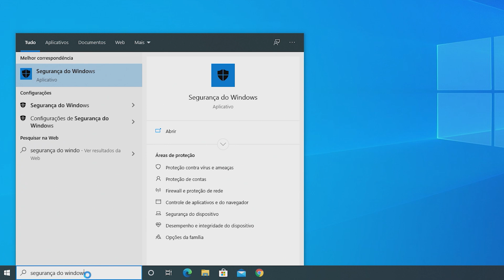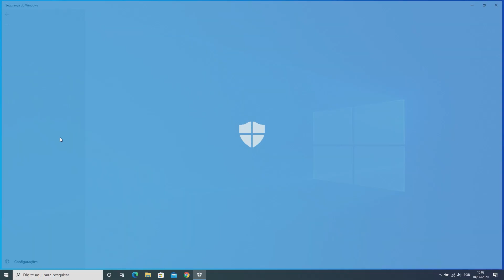Home Office - 5 Dicas de Segurança para Trabalhar em Casa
Veja 5 dicas de segurança para você tornar o seu trabalho remoto mais seguro.